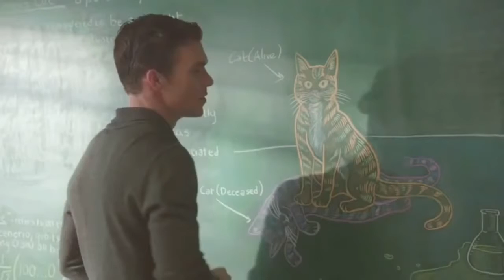Mr Garrett Douglas _Teen Wolf